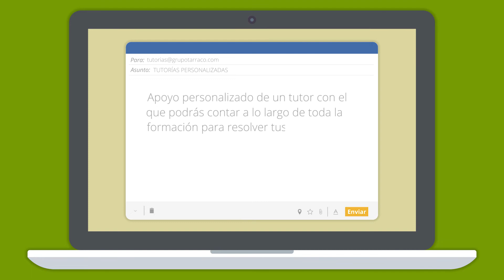Maestría en Acupuntura + Maestría Digitopuntura y Medicina Tradicional China - Terapias Bienestar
La medicina tradicional es ancestral originaria de China. Utiliza diferentes teorías en las que se fundamenta la acupuntura y la digitopuntura. Sus fundamentos teóricos están basados en su larga experiencia y su marco contextual esta dentro del filosófico. La acupuntura tiene su origen en las distintas filosofías orientales, que son importantes para conocer los principios terapéuticos y la efectividad que tiene en el bienestar de la salud.
Además, permite conocer los principios de la digitopuntura y sus bases.